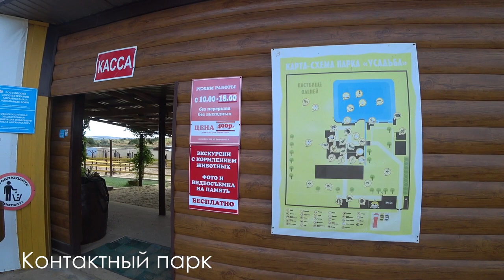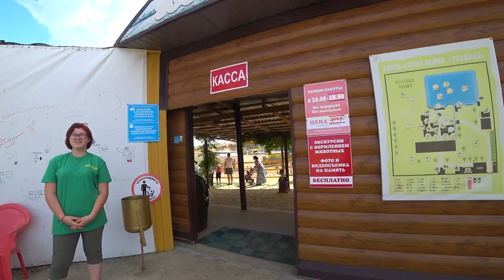Тиздар и Контактный парк в поселке За Родину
Видео с лета.
Офлайн карты по Городам России: 2gis

Понравилось видео, было полезным ? Пишите в комментарии, что бы вы хотели увидеть на моём канале.